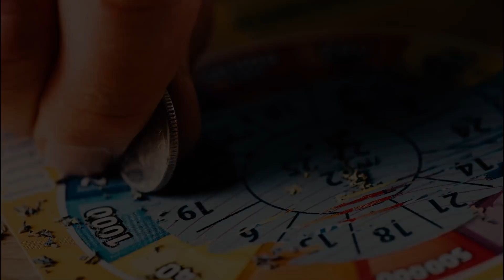The Most Intense PVP Fight Over a Shopping Basket | Project Zomboid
NANDOS IS AMAZING AND I WILL FIGHT YOU OVER IT